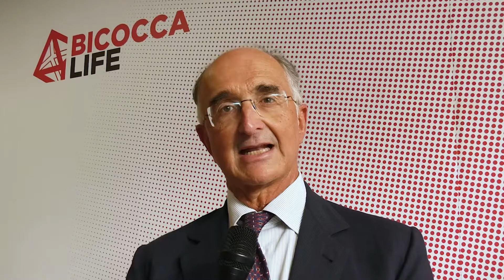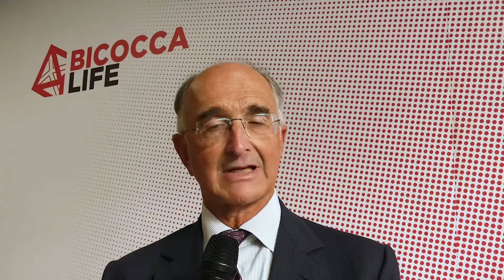Virgilio Program Graduation Ceremony 1o Cohort - 30 settembre 2021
Despite the Covid-19 pandemic, our students have demonstrated strength, integrity, resilience, and perseverance in completing all the  Virgilio Program requirements. We wish our future physician-scientists success as they embark on residency programs, fellowships, PhDs, integrating research in clinical/academic medicine.

To celebrate their success, we are honored to have joining us esteemed Marco Montorsi (Rector Humanitas), Andrea Biondi UNIMIB,
Paolo Corradini UNIMI,
Claudia Sorlini (Vice-President Fondazione Cariplo) and Luigi Notarangelo (NIH).

Speakers and special guests:
Erik Pietro Sganzerla UNIMIB,
Clara Volpe European MD/PHD,
Raffaella Bonecchi Humanitas,
Massimo Locati UNIMI

Students Testimonials:
Silvia Gamba, Università degli studi di Milano-Bicocca
Riccardo Mager, Humanitas University
Federico Stella, Università degli studi di Milano
Francesco Luciano, Università degli studi di Milano